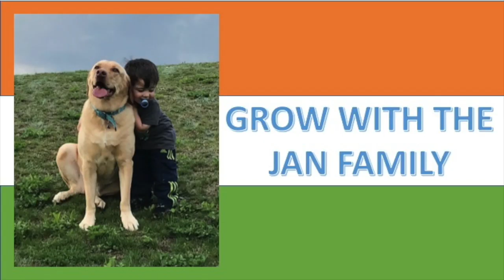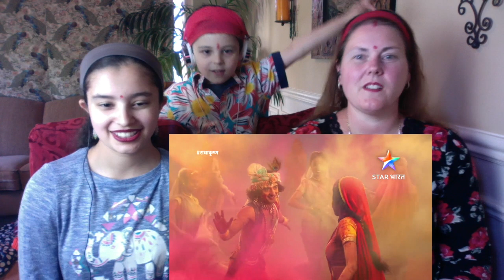राधाकृष्ण / राधाकृष्ण की अद्भुत होली / Americans Reaction